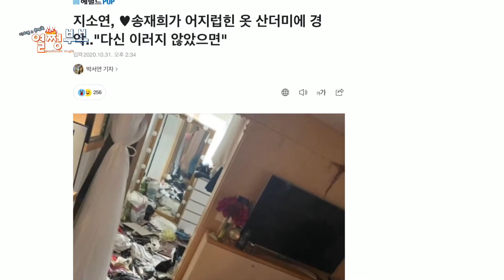작은 방에 드레스룸 만들기 (3평 옷방 ) 시스템장 도와줘요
안녕 열쩡이들
오늘은 집안 인테리어 에 열쩡을 내보았어
옷은 너무 많은데 처치곤란인 내
변신했는데 한번 봐줄래?
많은 옷들을 정리하면서 재밌는 이야기 나눠보자고

시스템장 정말 짱인거 같아.
작은옷방 처치 곤란 옷들 때문에 유투브에서 엄청 검색했는데
드디어 인생 장을 만났어!

시스코프 정보 많이 물어 봐서 밑에 링크 걸어둘게